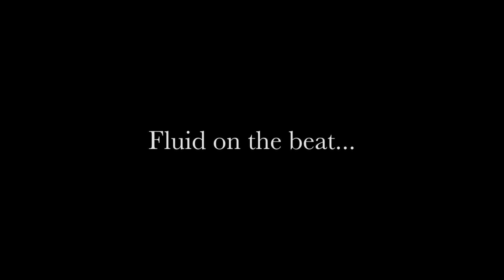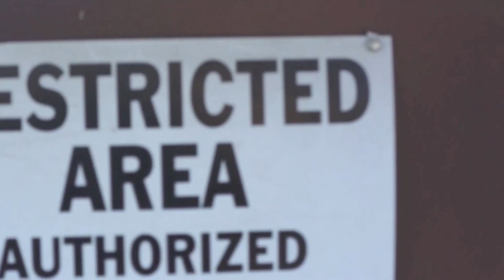Grindin' Tryna Get It-[Young West, Lazy The Kid](Ghetto Star Recordz)